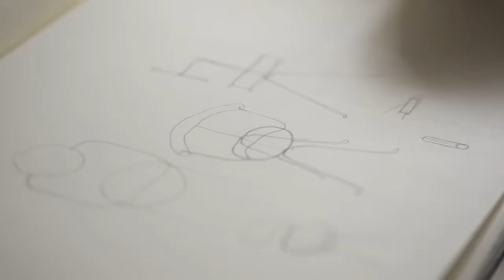Officina production process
Production process of Officina designed by Ronan & Erwan Bouroullec